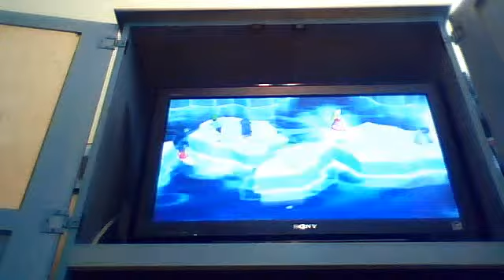Mario Party 9 - Polar Extreme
I'm Peach.  All Computer Players are set to Master.  If you fall in the water, press 2 repeatedly to get out.  If you go offscreen, you're out.